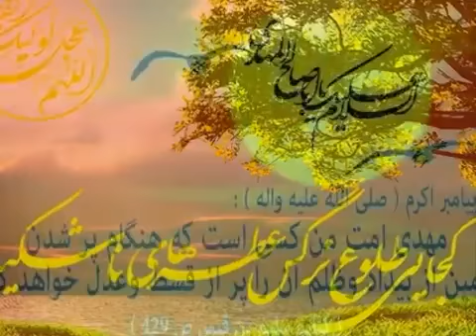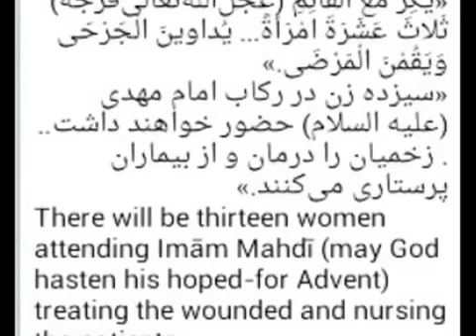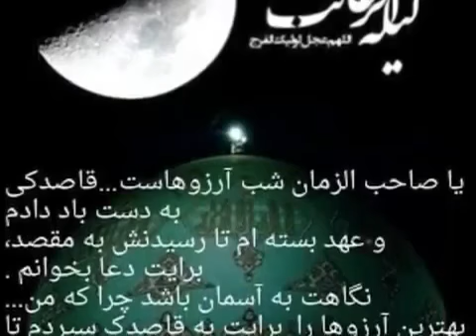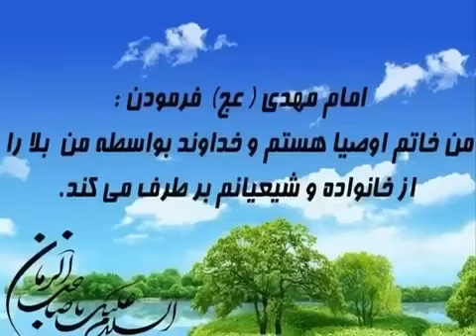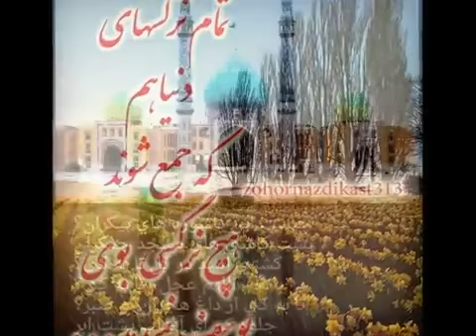تشرف سید حسین محضر امام زمان علیه السلام